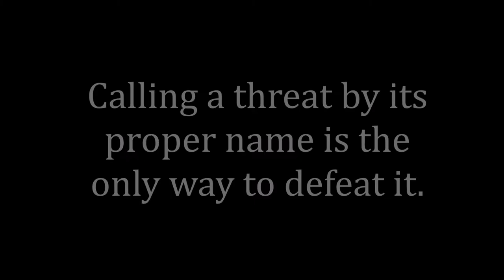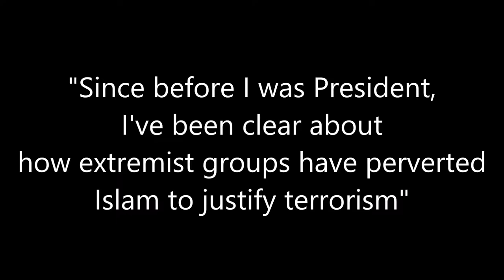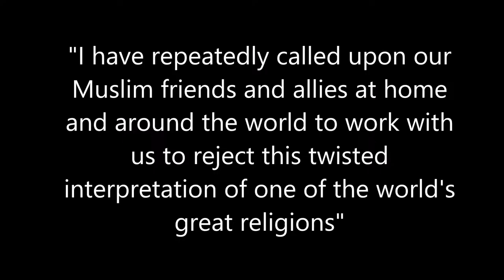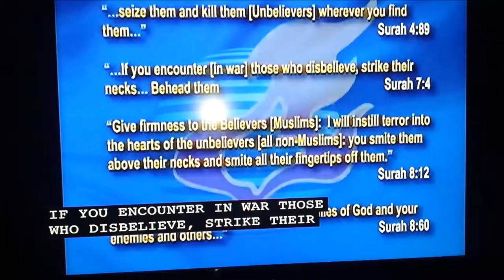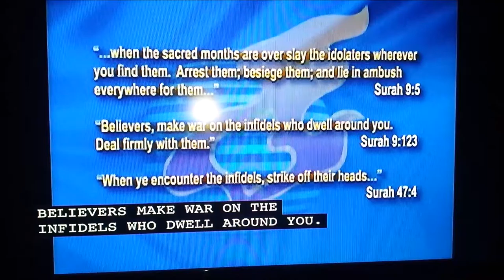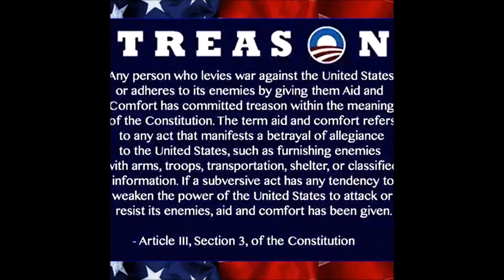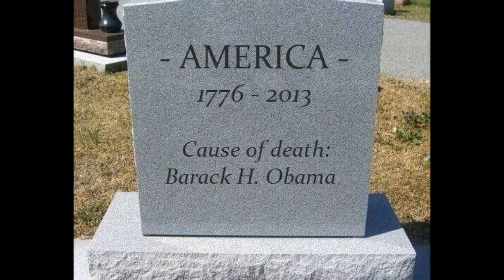Combating Terrorism in the 21st Century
Radical Islamic Terrorism